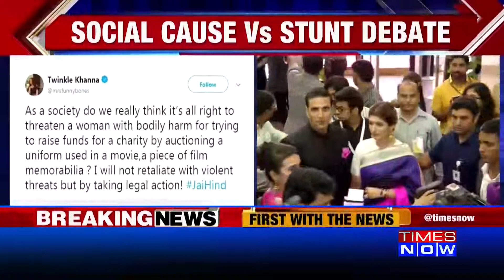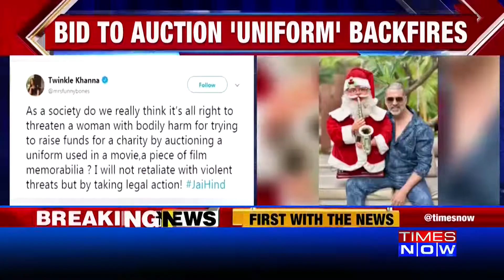'रुस्तम' के कॉस्ट्यूम को बेचने के ऐलान पर अक्षय कुमार, ट्विंकल खन्ना हुईं ट्रोल